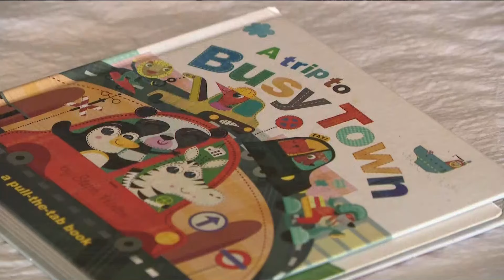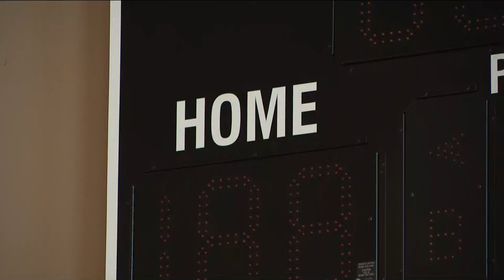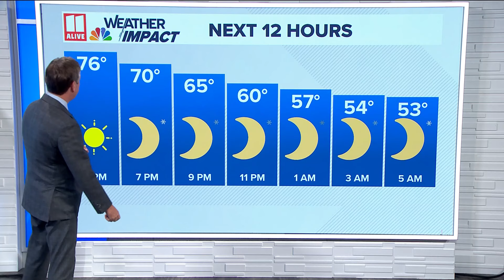Florida evacuees in Georgia weigh next steps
The storm made landfall Wednesday evening in Siesta Key.